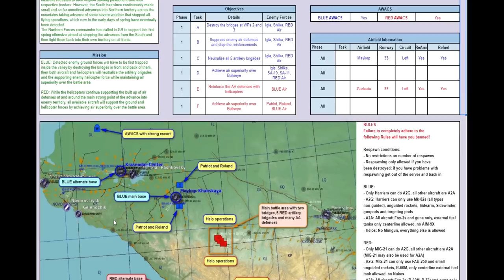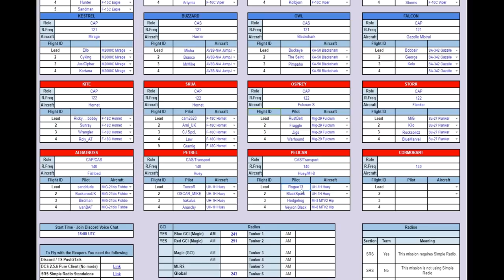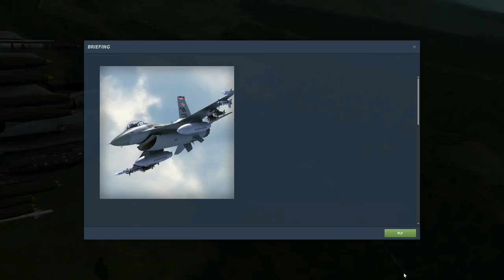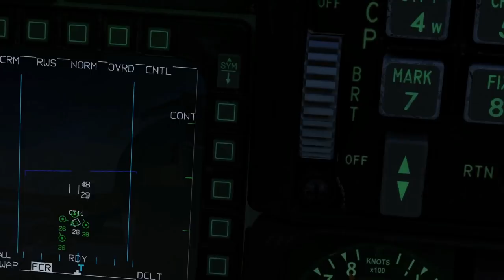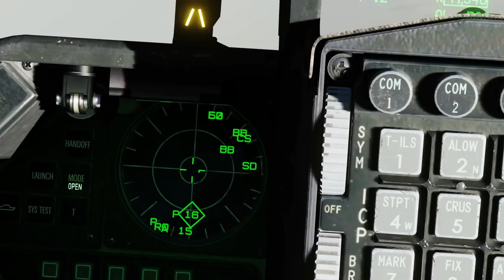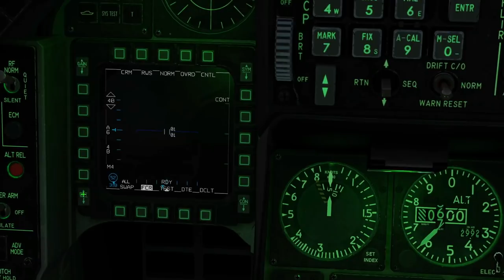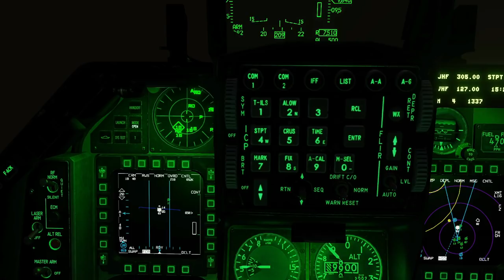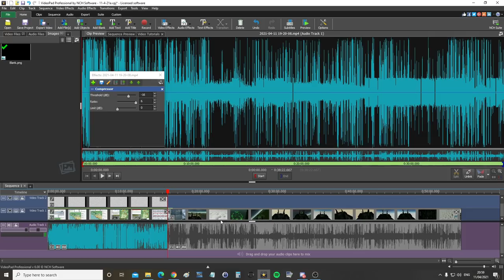Vinamar Public Campaign: DAY 3 Stopping The Mobile Artillery | DCS WORLD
0:00 Briefing
10:36 Flights
1:19:21 Debrief